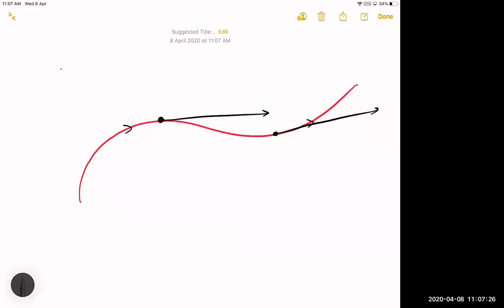CLASS 12 PHY CH1 Part 5